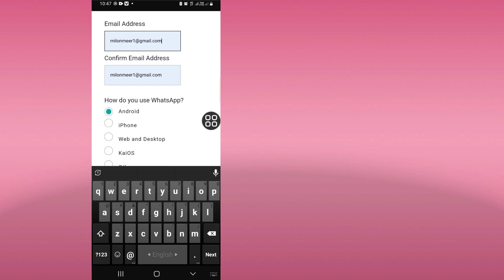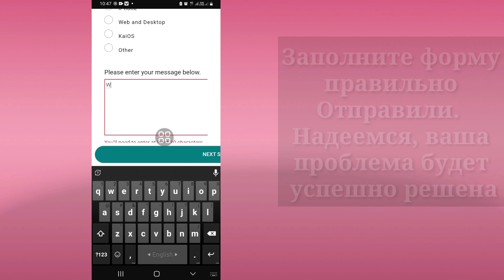Как сбросить электронную почту с двухэтапной аутентификацией WhatsApp без PIN-кода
Как сбросить PIN-код двухэтапной аутентификации WhatsApp без электронной почты |  Сбросить двухэтапную аутентификацию WhatsApp

 Сегодня я покажу вам, как сбросить PIN-код двухэтапной аутентификации WhatsApp без электронной почты |  Сбросить двухэтапную аутентификацию WhatsApp Посмотрите это видео, чтобы узнать, как сбросить PIN-код двухэтапной аутентификации WhatsApp без электронной почты |  Сбросить двухэтапную аутентификацию WhatsApp

 Двухэтапная проверка WhatsApp